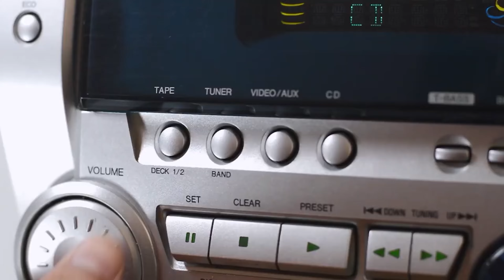Connor McQuillan - Christmas Overload (Official Instrumental Video)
*Hopefully this sounds fine had to make a few changed due to plugins not being owned anymore

Credits

Composer: Connor McQuillan

Arrangement: Connor McQuillan

Editing/Visual effects: Connor McQuillan

Producer: Connor McQuillan

Vocals: Connor McQuillan

Lyrics: Connor McQuillan

► About Connor McQuillan: Connor McQuillan is an 18-year-old American Youtuber and composer. He enjoys composing on a wide range of genres from classical, to pop-rock.  Mainly composing music for films, but also enjoys composing music with vocals. He inspires to major in music theory for film and become a film composer. He publishes his music under the name Connor McQuillan (his real name) or under Clix Studios (his studio name).

► I would like to thank you all for helping me get this far on the YouTube platform.